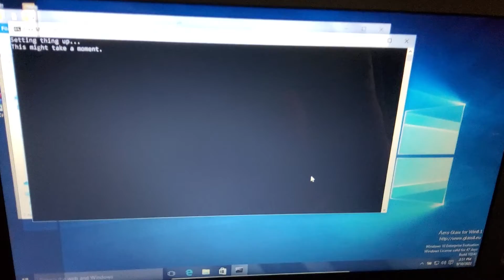Rodrick UTTP THDTC tries to download Free Minecraft